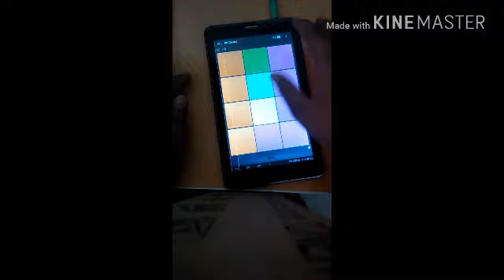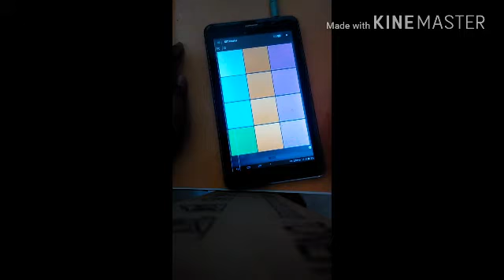NUMB song on super pads !!!!!!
Just rock .
Just like.
Just share .
Just comment .

And the main thing